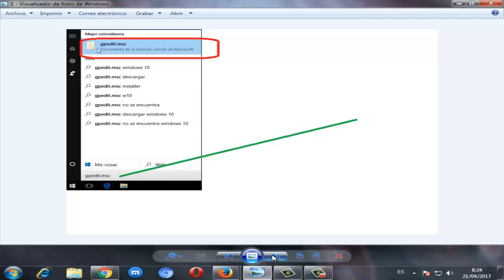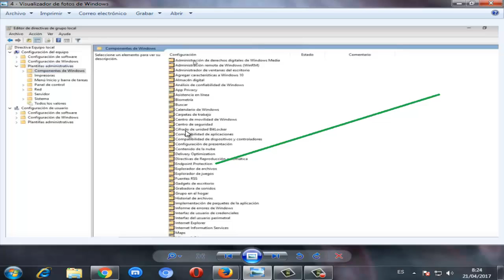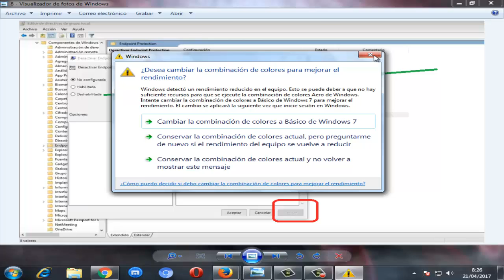PAGE_FAULT_IN_NONPAGED_AREA Windows 10/8/7 Pantalla Azul I SOLUCIÓN 2022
Un saludo a todos, en este video tutorial te traigo la solución a la pantalla azul de cuando aparece el error PAGE_FAULT_IN_NONPAGE_AREA WdFilter.sys en cualquier windows.

Videos Recomendados
💛 Como ACELERAR Celular. Haz esto!